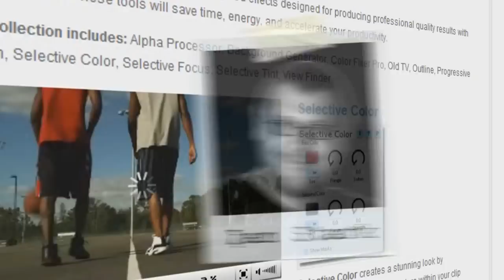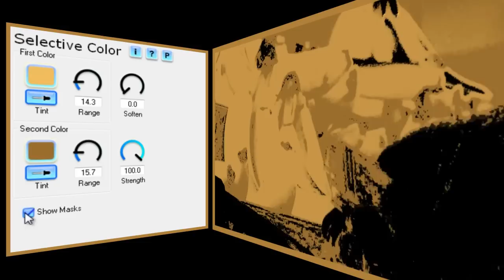Get Picky with Selective Color and Video Essentials V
In this video tutorial, Ian Stark shows how to use Video Essentials V  to isolate one or two colors in your video, creating striking visuals and calling attention to the most important elements of the image.

NewBlueFX plugins work with a wide range of video editing systems, including Apple Final Cut, Apple Motion, Adobe Premiere CS5.5 (and earlier versions), Avid Media Composer, Avid Studio Corel VideoStudio, Sony Vegas and more!